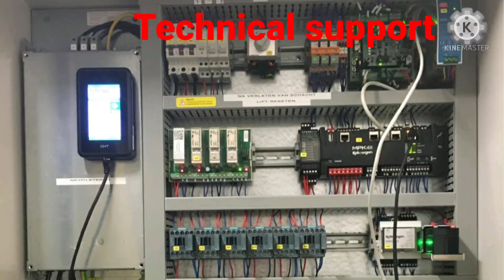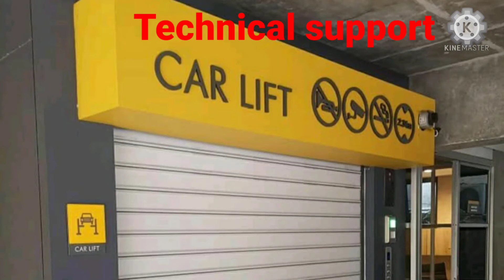Home lift Maintenance Price in india (AMC)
Well, it's totally about the giving technical knowledge.

Because we all love a little luxury in our Home.

My self JASVEER SAINI from New Delhi.

I want to share my knowledge and experience with you 🙏🙏. I m giving you advise bcz I have a strong experience in this particular field.

I have approx 8 year experience in this sector in various MNC in india and south east Asia like Thailand, veitnam and Indonesia.

My experience:- TATA MOTORS Pantnagar uttrakhand.
Toshiba Johnson lifts Dehradun Uttarakhand. Aritco home lifts from Sweden.( Indonasia and Thailand operations) as a technical support Engineer.
,Condato Home lifts from Sweden ,thyseenkrupp lifts, Hastens beds from Sweden. Swarovski lighting from USA.

If you have any technical queries please write us

Thanks for visiting to my channel 😊.
Technical support 🔌🔧🗜️🧲🪓🛠️⚙️.

Regards
JASVEER SAINI